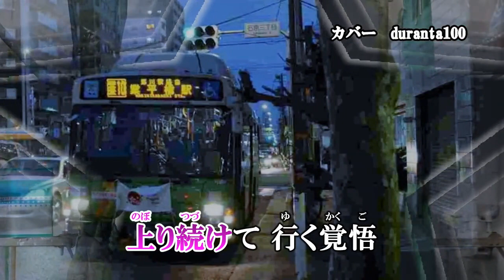『願い星』大江裕 カバー 2022年2月23日発売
作詞・作曲：原譲二　編曲：遠山敦

収録内容
1. 願い星　作詞・作曲：原譲二　編曲：遠山敦
2. 花虎の道　作詞・作曲：原譲二　編曲：鈴木 操
3. 願い星　オリジナル・カラオケ
4. 花虎の道　オリジナル・カラオケ
5. 願い星　一般用カラオケ・半音下げ
6. 花虎の道　一般用カラオケ・半音下げ